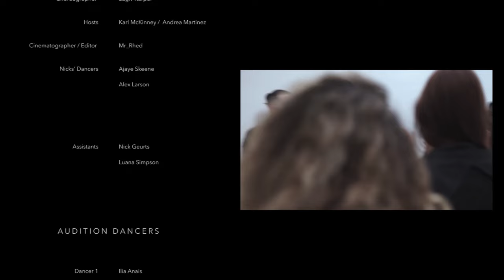PROPOSAL - Fake Dance Audition for Long Distance Girlfriend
Audition Song: I Got You
Written & Performed by @NickSoru
Produced, Mixed & Mastered by @FTRSL

Jess and I have been in a long distance relationship for nearly 4 years now. I lived in Ottawa, then moved to Toronto and she's lived in Los Angeles. In an effort to close that gap, I felt it was time to take our relationship to the next level.

Jess has always been impossible to surprise. My best attempts were always thwarted by her intuition. So I figured when it came to the most important surprise of all, I wouldn't try to hide it. Rather, I'd hide it in plain sight.

Jess has been a professional in the dance industry for a number of years so she's used to receiving the standard audition notice e-mail. Little did she know, this audition was a ruse and that I was responsible for pulling the strings!

With the help of a few of our friends, Jess was led to believe she was auditioning for an unknown artist, dancing to one his songs. The audition song was something I had written for her for this very moment (my vocals were omitted from the first verse and chorus to avoid giving it away).

She made her way through the audition, as per usual, and just as she finished performing the piece, my voice played in the song, and I showed up behind her...

...Oh, and she had no Idea I was even in the country ☺️

From the moment I met this incredible individual, there was chemistry, and it only ever grew from there. Chemistry turned into sparks, and sparks turned into fire. Jess, I love you with all my heart. I want to make you happy. One day soon, we'll be together, and all this distance will be naught. Until then, whenever you feel some type of way, take a look at your left hand. 💍💓

I can't express how thankful I am to everyone who took part in making this proposal happen. THANK YOU 🙏🙏

Couple: Nicolas Najm & Jessica Martinez
Host: Karl McKinney
Audition Choreographer: Sagiv Karpel
Audition Asst. Choreographer: Nick Geurts
Nick's Dancers: Ajaye Skeene & Alex Larson
Cinematogrphy & Edit: Mr_Rhed

Audition Dancers:
Shakira Barrera
Nellie Bethel
Kaitlyn Cushing
Angel B
Emily Pierce
Maureen Asic
Paris Fletcher
Haille Walsh
Serena Petruzello
Sabrina Petruzello
Jessa Doll
Ilia Anais
Sarah Anne Fahey
Melissa Mitro
Becky Lerner
Toni Jost

Special Thanks:
Andrea Martinez
Haille Walsh
MSA

[Verse 1]
Ouu, baby my love won't stop and
It's safe to say (I'ma take care)
You're safe with me (I got you)

Anybody can take you shoppin
But your love ain't for sale
And my love ain't gon fail

[Pre-Hook]
I promise
One hundred percent
I mean what I said
And I'm honest
I'm planning for 2

Do you know (x3)
Oh, do you know what I got for you?
I ain't messing around when I say

[Hook]
Can't go wrong
Got you here with me
Been so long
I've been down you see

You know that I got you
I need you, I need you, Baby baby

[Verse 2]
Any time that you need me
I got you
Best believe that I'll be there

I'll provide, you know, I won't lie
I keep it 100 with you
You know I gots to

[Pre-Hook]
I promise
One hundred percent

[Hook]
Can't go wrong

[Bridge]
Everywhere we go
You know I got your back girl
They lookin at you
Wishin they were that girl
And that's a fact they
Wish they had it that way
If I had one wish
I would have to say

I'm all about you
I-I can't go without you
I gotta have you
Oooouuuu!!

[Hook x2]
Can't go wrong